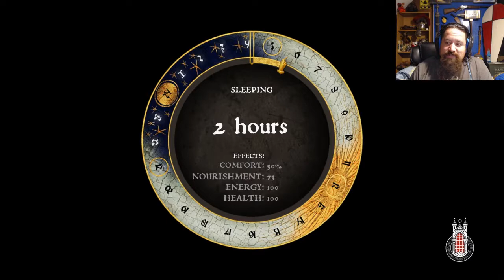Kingdom come episode 69 shave and a hair cut and random tasks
trying the games haircuts and getting some random tasks done